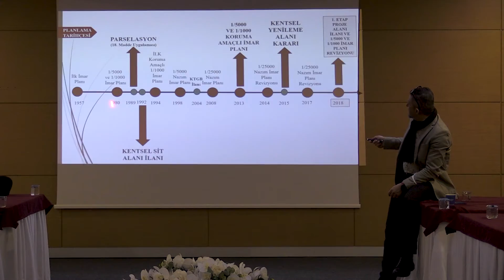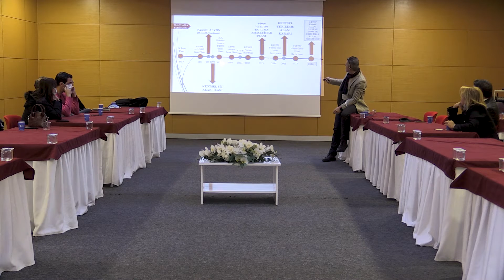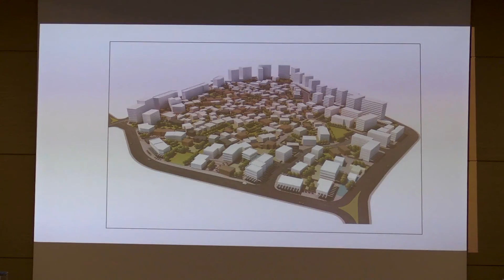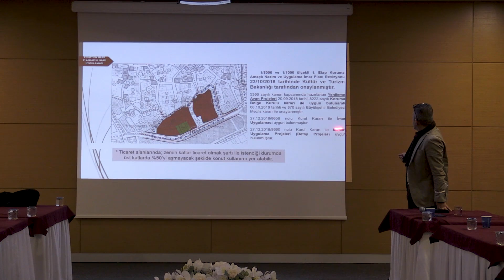Balbey Kentsel Yenileme Projesi ortak akılla şekilleniyor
Antalya Büyükşehir Belediyesi, tarihi Balbey Mahallesi’nde uygulanacak Kentsel Yenileme Projesi ile ilgili çalışmalarını ilgili meslek odaları ve sivil toplum kuruluşlarıyla paylaşmaya devam ediyor. Her aşaması Büyükşehir Belediyesi’nin imkanlarıyla hayata geçirilen Balbey Mahallesi Kentsel Yenileme Projesi son olarak Antalya Şehir Plancıları Odası üyelerine anlatıldı.

Antalya’nın tarihi Balbey Mahallesi’nde uygulanacak Balbey Mahallesi Kentsel Yenileme Projesi’ni ortak akılla şekillendiren Antalya Büyükşehir Belediyesi katılımcı bir anlayışla projeyi STK’larla paylaşmaya devam ediyor. Balbey Projesi’nde gelinen son nokta Antalya Şehir Plancıları Odası üyeleri ile paylaşıldı. Büyükşehir Belediyesi Başkan Başdanışmanı Cem Oğuz, Başkan Danışmanı Alper Gökçay ve Kent Estetiği Daire Başkanı Barış Soykam’ın yer aldığı toplantıya Antalya Şehir Plancıları Odası Antalya Şube Başkanı Ebru Manavoğlu, Şehir Plancıları Odası Yönetim Kurulu Üyeleri ve şehir plancıları katıldı.
PROJE TİTİZLİKLE YÜRÜTÜLÜYOR
Antalya Büyükşehir Belediyesi’nde gerçekleştirilen toplantıda teknik bir sunum gerçekleştiren Başkan Danışmanı Alper Gökçay, Başkan Muhittin Böcek’in planlı, kurallı ve kimlikli bir kent doğrultusunda Balbey Mahallesi Kentsel Yenileme Projesi’ne büyük önem verdiğini söyledi. Projeyi titizlikle yürüttüklerine değinen Gökçay, mimarlar ve şehir plancılarına projeyi anlatarak fikir, görüş ve önerilerini aldıklarını belirtti. Projenin planlama tarihçesini anlatan Gökçay, “İlgili meslek odalarını dinleyerek projemize katkı sunmalarını bekliyoruz. Bugüne kadar Balbey sakinleri başta olmak üzere projeyi birçok meslek örgütü ve sivil toplum kuruluşuyla paylaştık. Özellikle ilgili meslek odaları tarafından bizlere sunulan önerileri çok önemsiyoruz” dedi.
KENTSEL TASARIM ÇALIŞMASI SÜRÜYOR
Gökçay, Antalya Büyükşehir Belediyesi’nin şirketi ANTEPE İnşaat A.Ş. tarafından yürütülen ve Balbey Mahallesi’nde uygulanacak kentsel yenileme projesi ile ilgili kentsel tasarım çalışmalarının sürdüğüne dikkat çekerek “Özellikle bu noktada mimarlar ve şehir plancılarının görüşlerini çok önemsiyoruz. Benzer bir toplantıyı Mimarlar Odası üyeleri ile de yaptık. Bu toplantıda sunacağınız görüş ve fikirlerin de projeye katkı sunacağına inanıyoruz” diye konuştu.